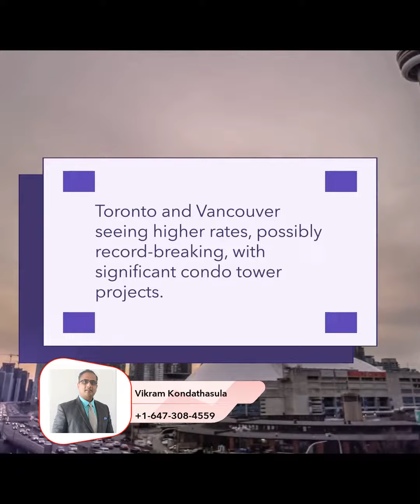Housing Starts Plummeting in Canada